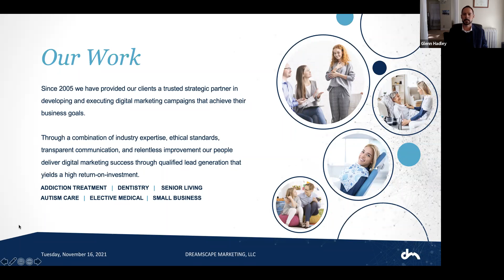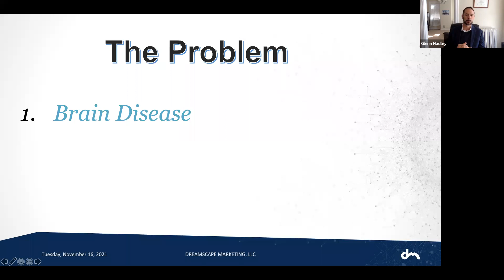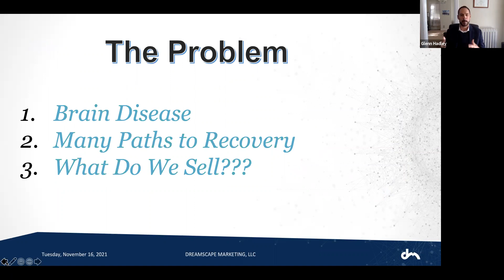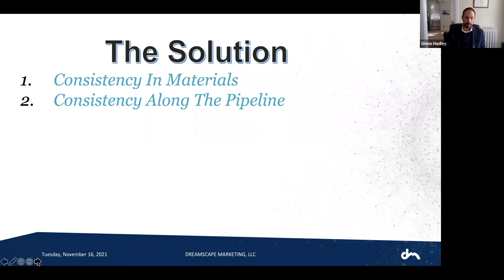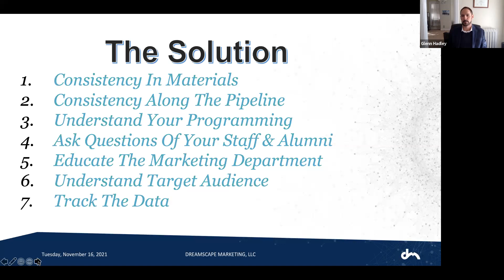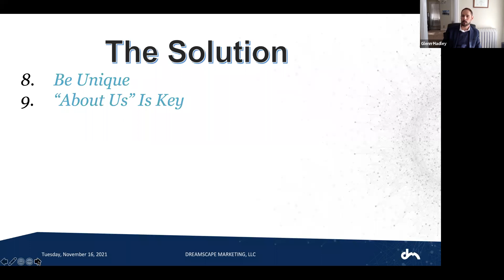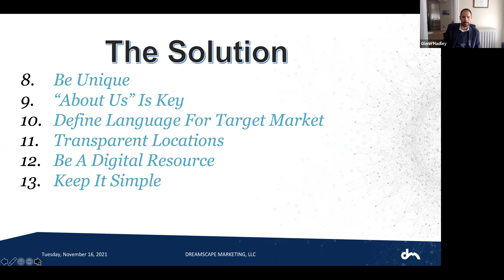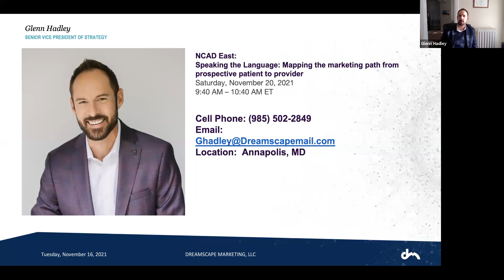We Are Marketing, Magic: Addiction Treatment Marketing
We Are Marketing, Magic
Why addiction treatment marketing is such a messy field and the solution to a clear path

In addiction treatment, we are selling a safe place for medical detoxification and the establishment of a therapeutic alliance. But with so many doorways into recovery, types of recovery, and quantifiers of success, many marketing and sales professionals in our industry quickly become lost, and the answer to the question “what are we marketing?” becomes as varied and lost as the number of people answering it.

As leaders, executives, and owners, how can we set up our business development teams for success? At the risk of ruining magic for you, the truth is, a magic trick is just a learned process practiced to proficiency until its second nature to the performer and magic to the observer. Educating our business development teams by allowing them behind the clinical curtain and connecting them with those performing the magic of treating substance use disorder is the key.

Consistency

Consistency of Brand: branding, messaging, and collateral
Consistency of Experience: across marketing, business development, admissions, and clinical teams

Understanding

Educational groups led by clinical and alumni staff
Learning your target audience: mom, husband, client, referral source, via the reported data and guidance of your digital marketing team, call tracking metrics, and CRM

If you don’t know where your referrals are coming from both in person and digital, you are flying blind, and won’t be able to pull off the magic trick. Join me live on November 16th at 1pm est to learn the “Program of Action” that will bring about the solutions to your addiction treatment marketing plan.